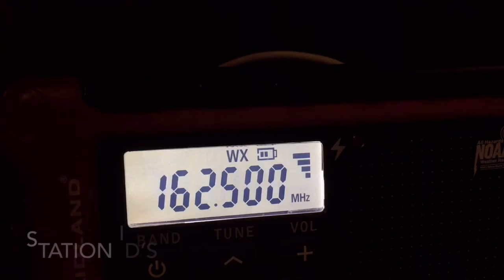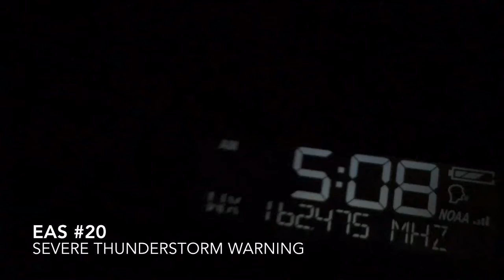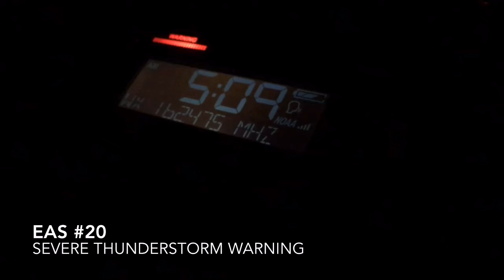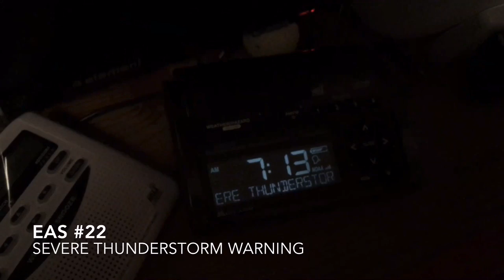Severe Thunderstorm Morning Chaos EAS #19-22